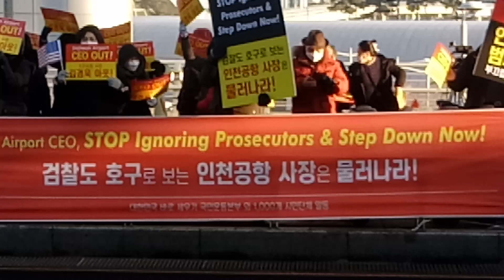인천공항💥 난리났군